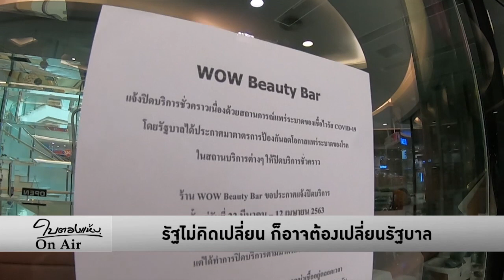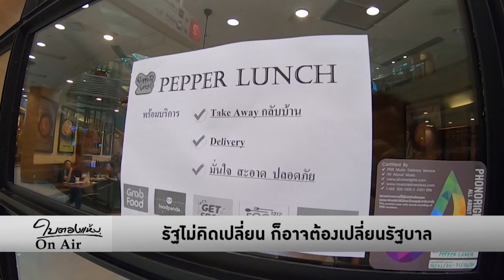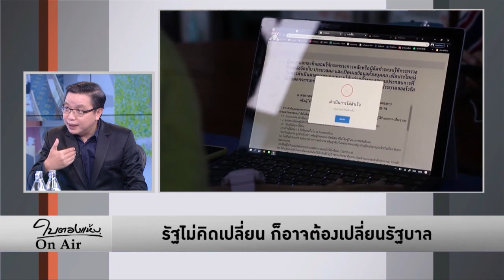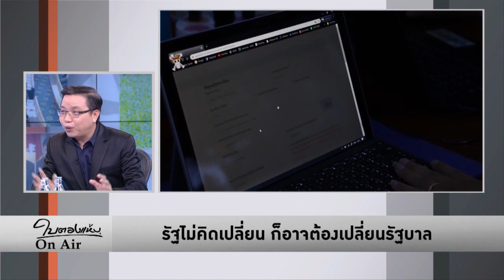ใบตองแห้งOnair - รัฐไม่คิดเปลี่ยน ก็อาจต้องเปลี่ยนรัฐบาล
ใบตองแห้งOnair ประจำวันที่ 14 เมษายน 2563

เมื่อรัฐราชการเป็นใหญ่ เช้าชามเย็นชามกับปัญหาความเดือดร้อน ไม่คิดจะเปลี่ยนวิธีการช่วยเหลือประชาชน มองไม่เห็นทุกข์เข็ญที่เกิดขึ้นทุกหย่อมหญ้า ก็อาจต้องถึงเวลาที่จะต้องเปลี่ยนรัฐบาลแทน